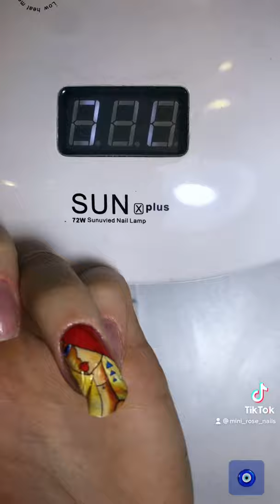Baghdad 2021 style art nail tutorial.Iraq Faia Younan amazing song